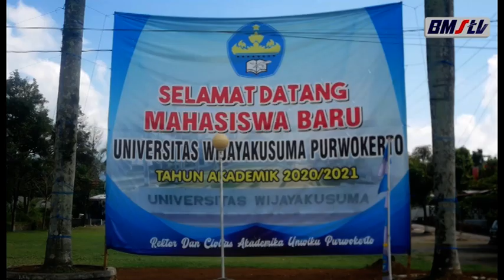UPACARA PMB UNWIKU GELOMBANG II